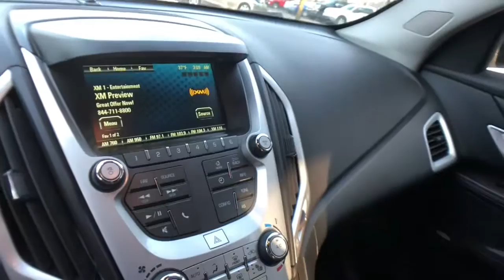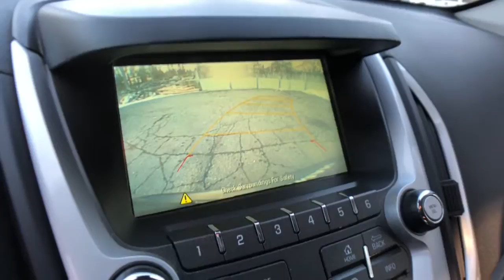2016 GMC Terrain Clarkston, Waterford, Lake Orion, Grand Blanc, Highland, MI P12391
Quicksilver Metallic Used 2016 GMC Terrain available in Clarkston, Michigan at Bowman Chevrolet. Servicing the Waterford, Lake Orion, Grand Blanc, Highland, MI area.

Bowman Chevrolet
6750 Dixie Hwy

2016 GMC TERRAIN SLE-2**Convenience Package**Available Mobile Hotspot Capabilities**Bluetooth**Front Heated Seating**USB Port, Satellite Radio**USB Port, Premium Sound, Automatic Temperature Control, Remote Start, Rear Airbags, Satellite Radio, Keyless Entry, On Star Available Services, and Driver-Power SeatingbrbrAt Bowman Auto Group we provide One Great Experience and are proud to offer Transparent Pricing!. Proudly serving: Oakland County, Clarkston, Bloomfield Hills, Flint, Waterford, Holly, Whitelake, Lake Orion and Detroit.brbrAwards:br  * JD Power Initial Quality Study (IQS)   * 2016 IIHS Top Safety Pick with optional front crash prevention   * 2016 IIHS Top Safety Pick   * 2016 KBB.com Brand Image Awards